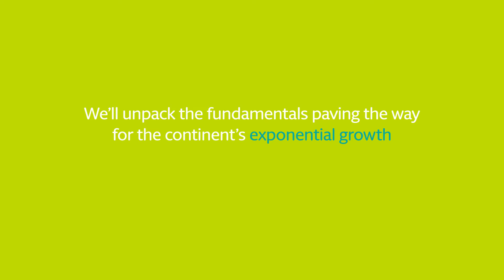Hogan Lovells Africa Forum 2021